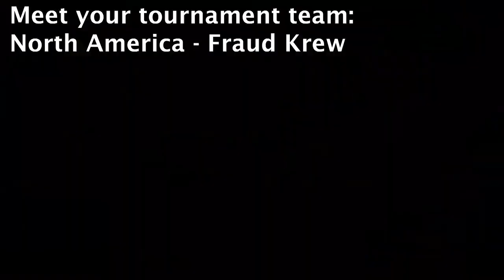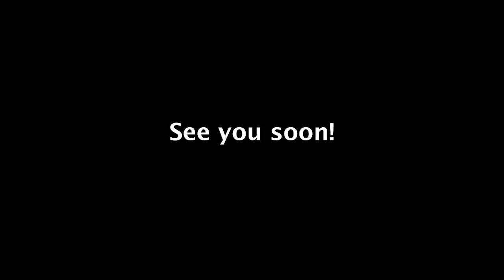Karnovember 2022 Trailer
Karnovember is here!

Special thanks to Riz0ne, Shiburizu, and all the players for the gameplay.